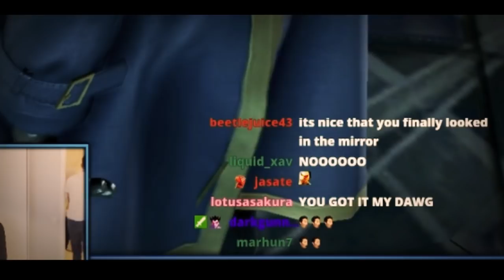TEKKEN 7 PAIN | Kazuyas Journey to Mighty Ruler